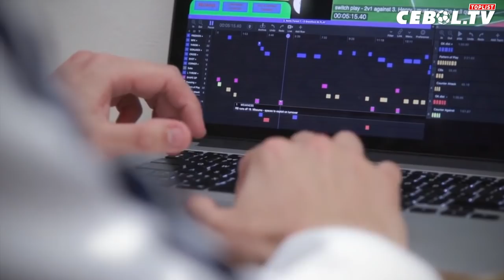5 Pekerjaan Luar Lapangan Yang Memiliki Peran Vital Dalam Sepak Bola